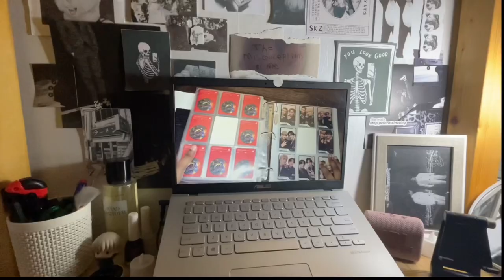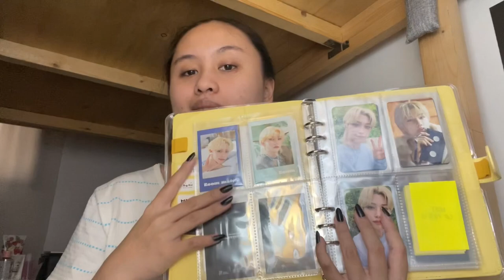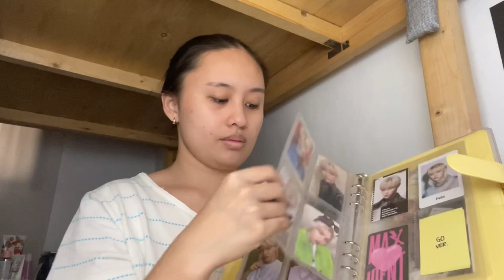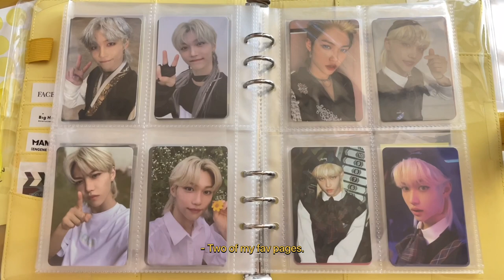VLOGMAS 2022: DAY 2 - UNBOXING, COOKING, BINDER ORGANIZATION & MORE | Philippines